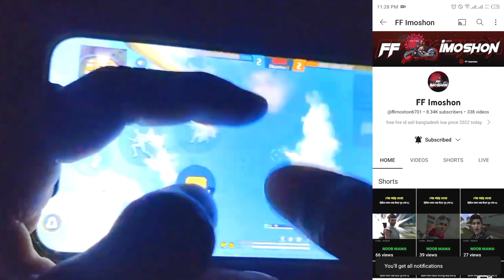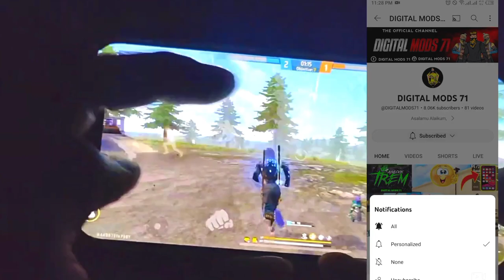জীবন পাল্টে যাওয়ার মতো কিছু কথা 😟😟